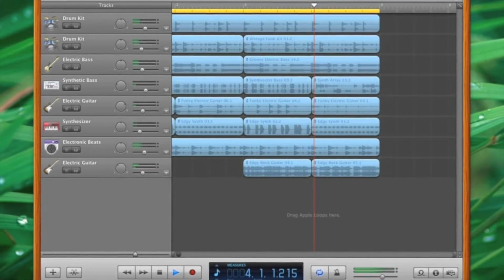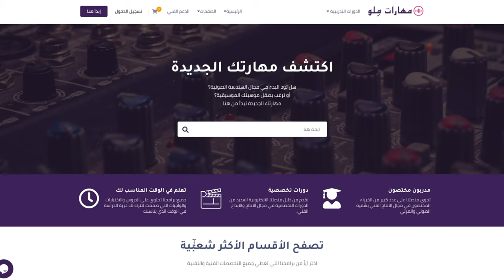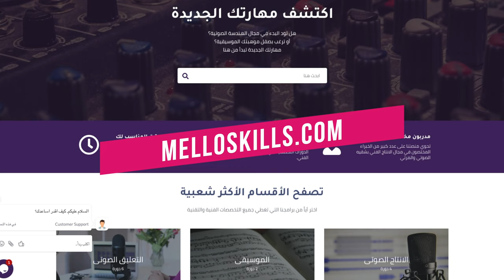أجهزة أبل الجديدة - تسوى ولا ما تسوي؟؟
نلقي نظرة في هذه الحلقة على اجهزة أبل الجديدة - هل تسوى ولا ما تسوى؟

موقع مهارات ملو للدورات التدريبية في الانتاج الصوتي

🔉Directional Speakers
سماعات الاتجاه الموحد